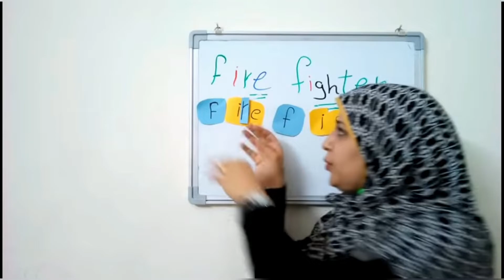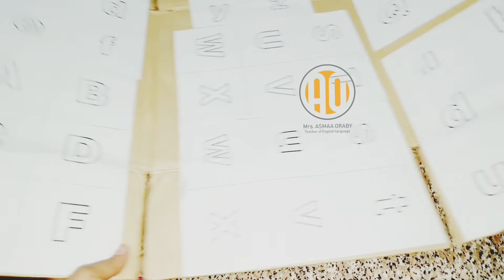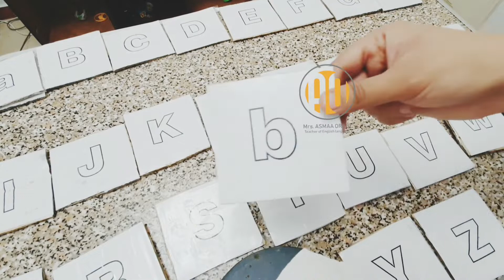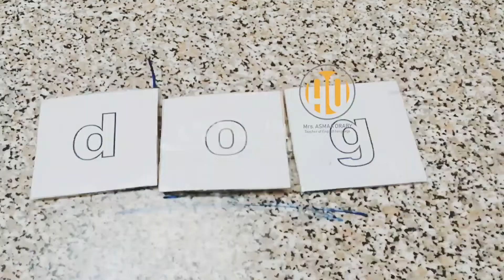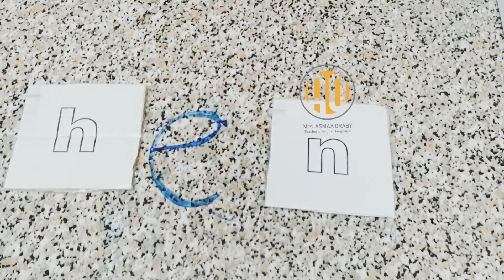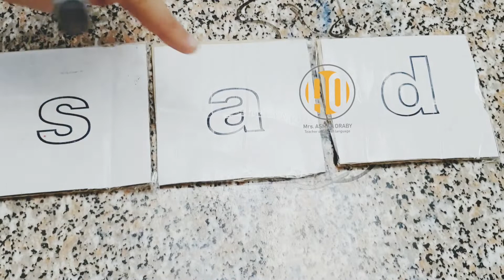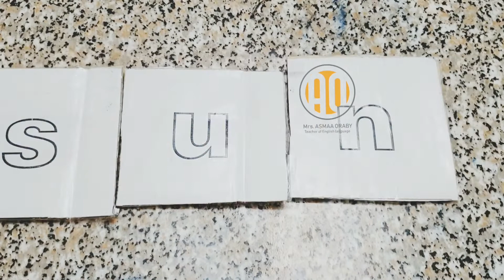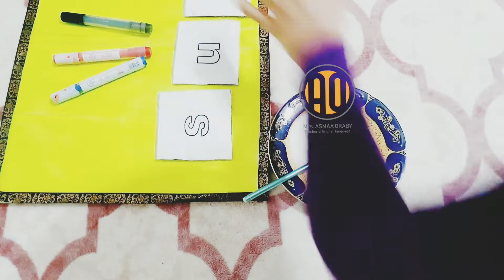لو طفلك بيحفظ و بينسى او كلمات الانجليزى صعبه ...أسهل طرق لحفظ الكلمات..أكثر من ١٠ أنشطة من سن 3:8 .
مساء وصباح السعادة على أحلى متابعين ...لو فى أم بتلاقى مشكلة فى تحفيظ اولادها الكلمات او كتابة الحروف..او الطفل بيحفظ و ينسى ... فديو لانشطة سهله و مختلفه وطرق بسيطة لتسهيل الحفظ و تثبيته مع الاولاد .